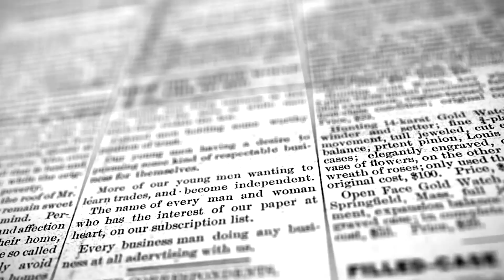Former CIA AGENT reacts to SPY X FAMILY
Spy x Family is an incredible anime and with Spy Family season 2 (Cour 2) coming up soon I thought it would be fun to interview Professional Spy Andrew Bustamante about the anime, manga and spy families in general. Listen for his thoughts on Operation Strix, Anya, Loid, and Yor Forger and the entire show in this anime interview / anime podcast.